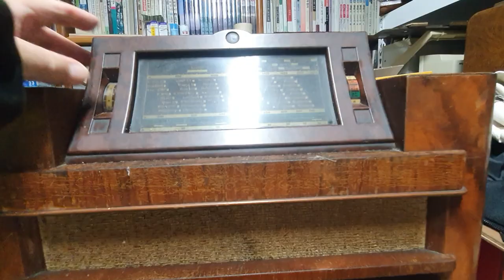Philips Radio 695A 언방싱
695A
필립스 라디오 - Deutschland
국가
독일
제조사 / 브랜드
년도
1936/1937
범주
방송 수신기 - 또는 과거 WW2 튜너
Radiomuseum.org ID
7340
브랜드: 도이체 필립스-게스.
튜브의 수
5
밸브 / 튜브
 EK2, EF3, EF5, EZ2, EL3
주요 원리
슈퍼헤테로다인(공통)
튜닝된 회로
7 AM 회로
파동대
방송, 장파, 단파.
전원 유형 및 전압
교류 전원(AC)
라우드 스피커
영구 자석 동적(PDyn) 라우드 스피커(이동 코일) / Ø 19 cm = 7.5 인치
재료
나무상자
Radiomuseum.org에서
모델: 695A - 필립스 라디오 - 독일
치수(WHD)
460 x 390 x 300mm / 18.1 x 15.4 x 11.8인치
노트
클랩스칼라
순중량(2.2 lb = 1 kg)
14kg / 30파운드 13.4온스(30.837파운드)
데이터 출처
무선전파대 1, Ernst Erb
회로도 참조
FS-Bestückungstabellen의 Röhren